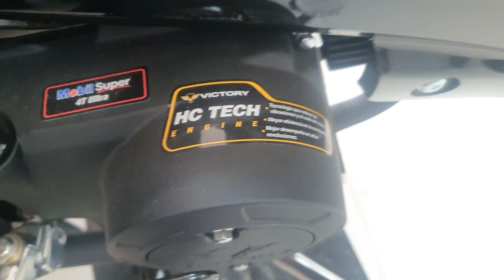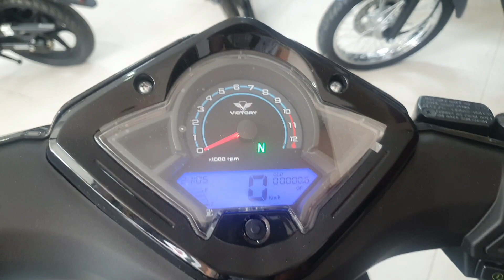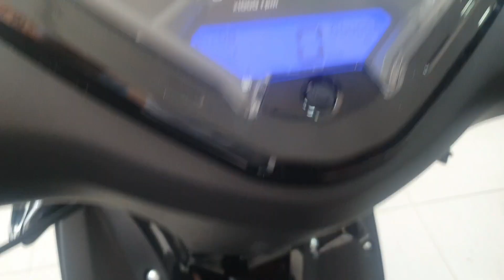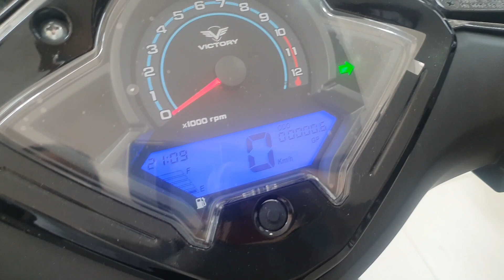Victory Advance R 110, vale la pena adquirirla?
La Victory Advance 110, distribuida por auteco es una moto liviana, fácil de manejar y con unas características que la hacen ser superior, te invito a ver el video para que conozcas las prestaciones que esta moto tiene para ofrecer.